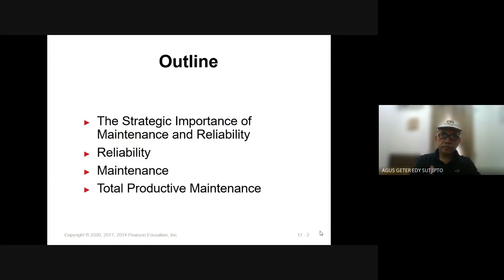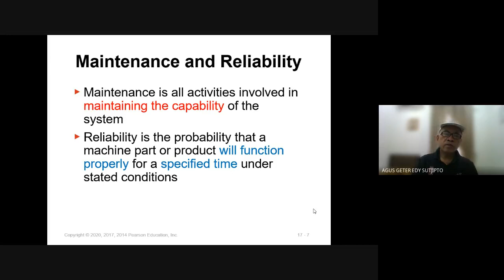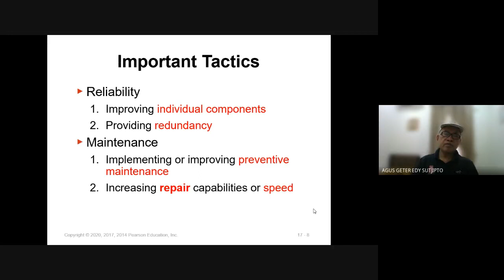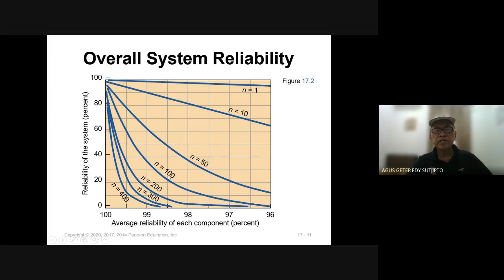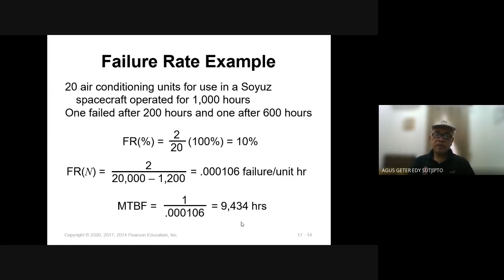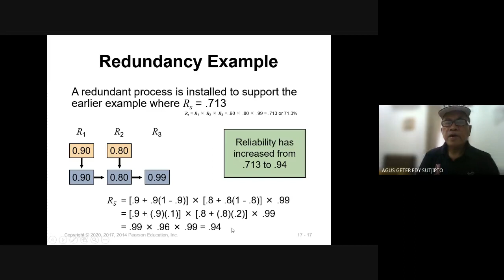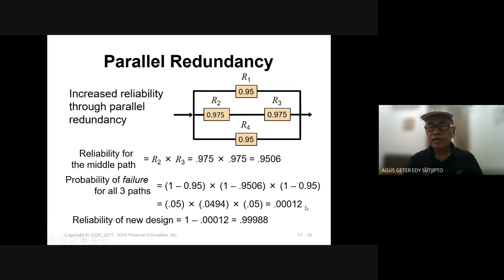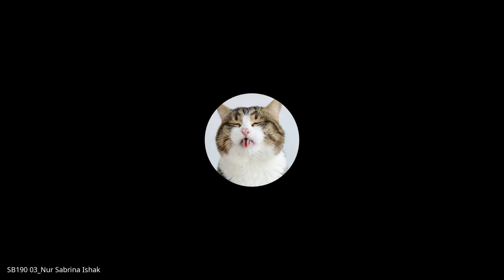Maintenance and Reliability Part 1